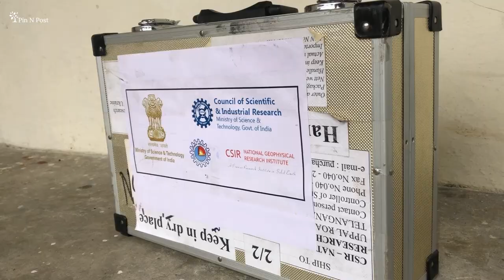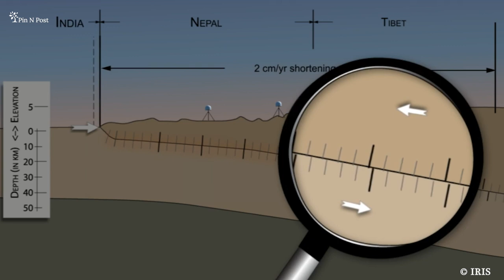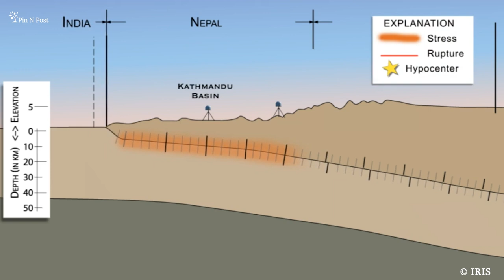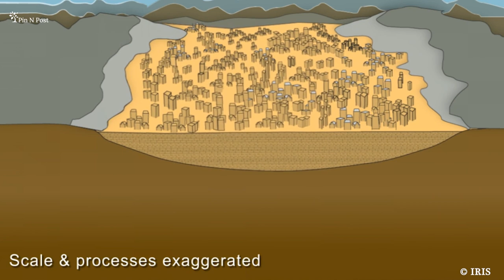Uttarakhand earthquake and the cause behind it | Pin N Post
नेपाल, भारत और पाकिस्तान के पहाड़ी इलाकों में इतने ज्यादा भूंकप क्यों आते हैं? पृथ्वी की टेक्टॉनिक प्लेटों के बीच पैदा होने वाला तनाव इसकी वजह है. टेक्टॉनिक प्लेटों के टकराहट में टूट फूट या फिसलन होने पर तेज कंपन पैदा होता है. भूकंप के लिहाज से हिमालय और हिंदुकुश का इलाका बहुत संवेदनशील है. करीब साढ़े चार करोड़ साल पहले भारतीय और यूरेशियन टेक्टॉनिक प्लेट की टक्कर के साथ ही हिमालय का जन्म हुआ. इसी के साथ एक भूगर्भीय संघर्ष भी शुरू हुआ. ये टकराव आज भी जारी है और इसके परिणाम भूकंप और भूस्खलन के रूप में साने आते हैं. जानिए पूरा विज्ञान हिमालय में मौजूद एक फॉल्ट लाइन से.

Special thanks to:
NGRI - National Geophysical Research
Institute, India

Follow Pin N Post:
Youtube पर